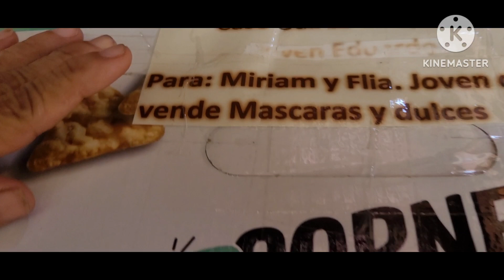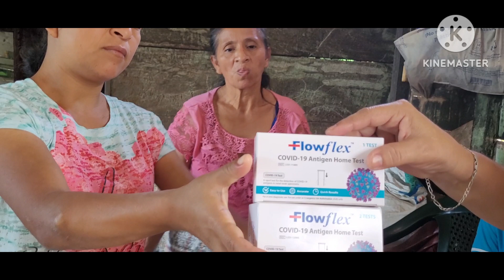VISITAMOS A MIRIAM NUEVAMENTE PARA LLEVARLE TODO LO QUE LE MANDARON